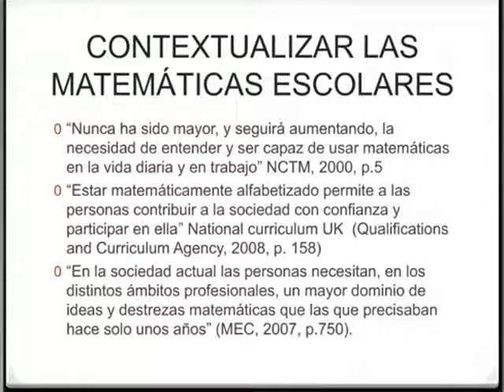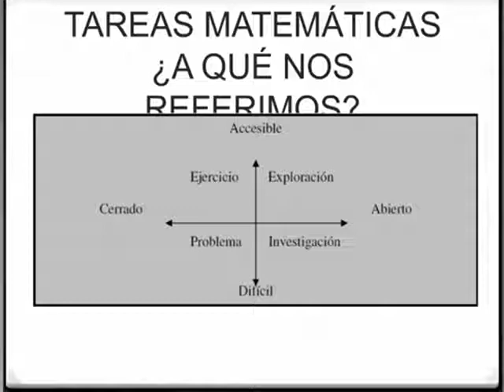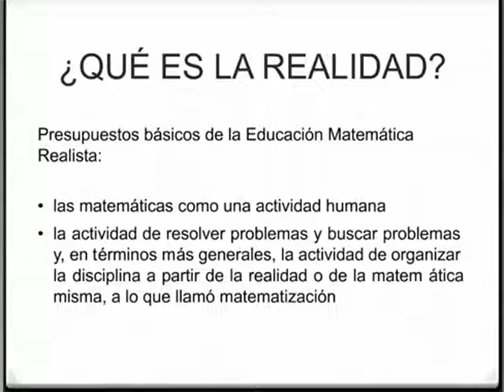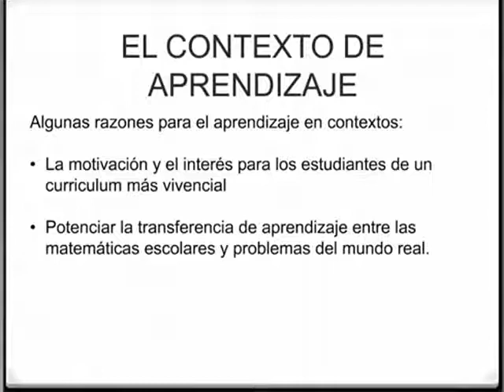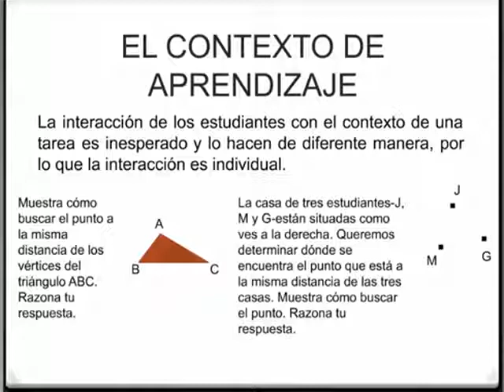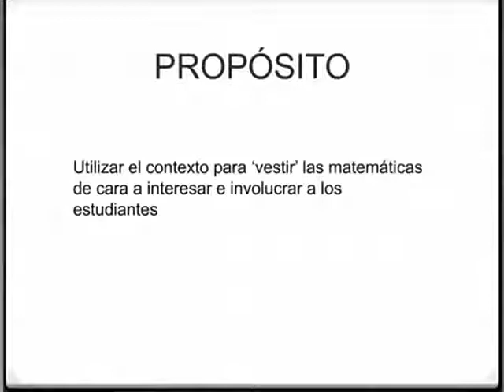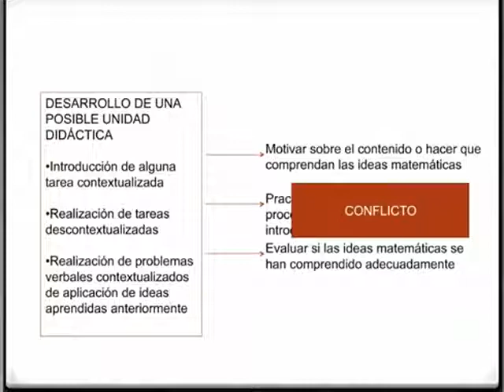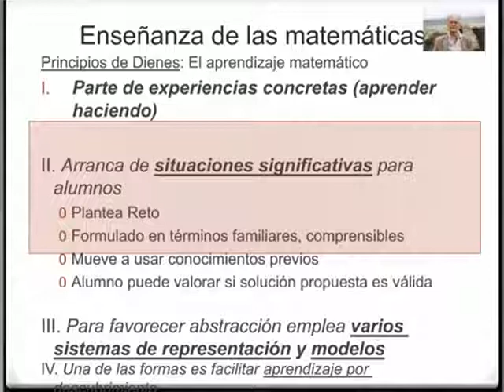15_El propósito de las tareas contextualizadas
La aparente introducción de contextos reales en la planificación de la enseñanza y en las tareas propuestas por los libros de texto no siempre consigue el propósito perseguido por el profesor. El propósito del alumno cuando resuelve la tarea así como su sentido sobre la utilidad de la matemática para resolverla, es una variable a tener en cuenta. Esta conferencia pretende reflexionar sobre el propósito del profesor cuando planifica una lección y los potenciales propósito y utilidad del alumno respecto a una tarea escolar. Lista de reproducción Conferencias virtuales